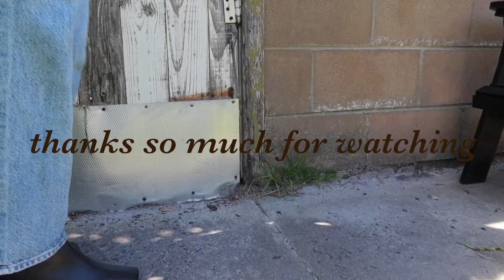the only 5 SHOES you need in your wardrobe! wardrobe essentials/capsule wardrobe!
in todays video I share my opinion of the only 5 shoes you need in your wardrobe. How to incorporate them into your capsule wardrobe and how to style them.

About me:
Age:  (at the time of this video) 22
Heigh: 167cm
Where do I live: Australia
Where am I from: Canada